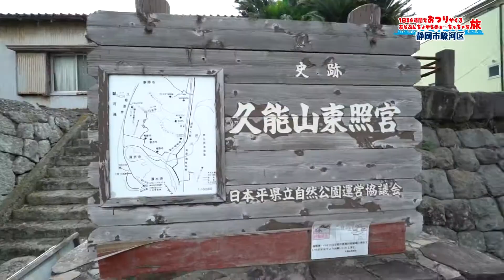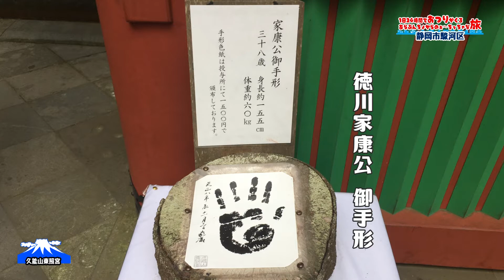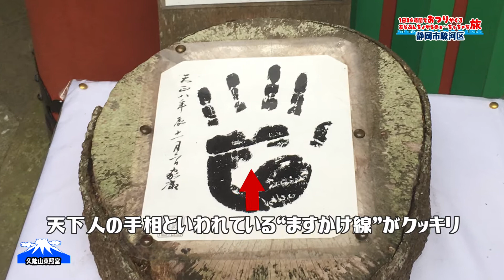1日24時間でおつりがくるあらぶんちょからのぉ～ちっちゃな旅【静岡県静岡市】久能山東照宮編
あらぶんちょ！地域（荒川区・文京区・千代田区）から１日２４時間（日帰り）で行くことができる
“ぷち旅行”（通称：おつり旅）を紹介している番組。
今回は毎年恒例夏休みスペシャル！静岡市の旅！！
おつり旅人オジンオズボーンが後輩芸人・河邑ミクと一緒に静岡県静岡市を１泊２日でおつり旅しました！
テーマは「日本一高い富士山と日本一深い駿河湾を満喫！今年の夏休みも静岡市で遊んじゃおっ！」
静岡市清水区と駿河区を満喫しましたっ！！見てね♪

出演：オジンオズボーン　高松新一・篠宮暁／河邑ミク
　　　清水区公報キャラクター　シズラ